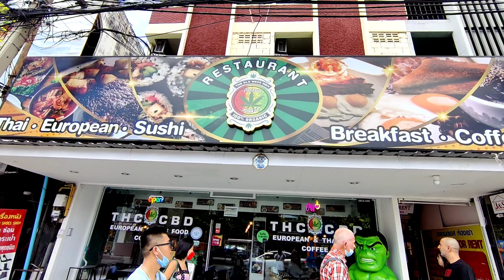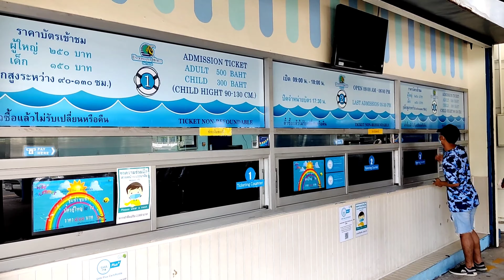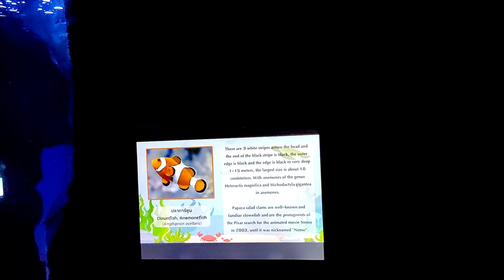Pattaya, Thailand | Under water world | Currency exchange complete information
In this Vlog we are going to Pattaya from Phuket then we will be exploring under water world Pattaya and also in this vlog only I will be giving complete information regarding money exchange.